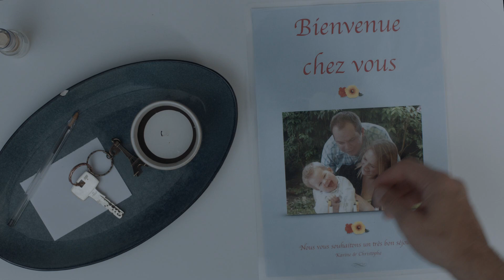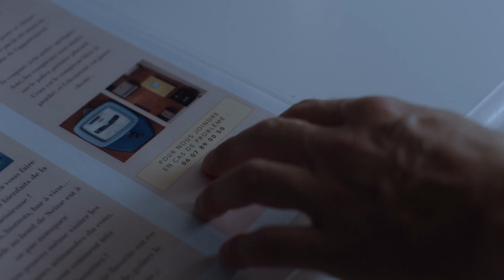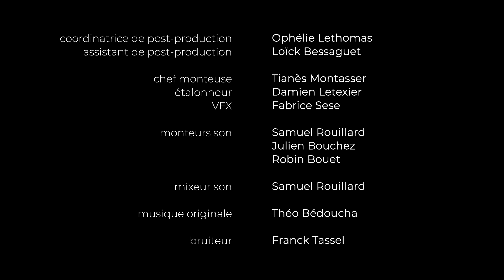BIENVENUE - Short horror film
Un couple arrive dans un appartement de location pour la nuit...quand quelque chose attire leur attention. Quelque chose ou quelqu'un. A regarder avant vos prochaines vacances !

A couple has booked an apartment for one night. It looks just like the ad, but their attention is drawn to something. Or someone ? Watch this (and watch out) before your next vacation !

Dir : Vincent Julé
Prod : JohnDoe Productions
Post : Blackship